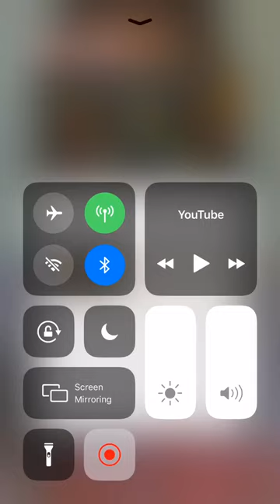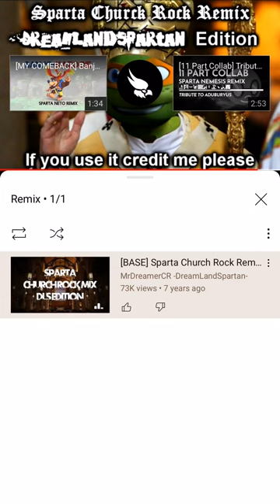Thomas Everett Scott Official